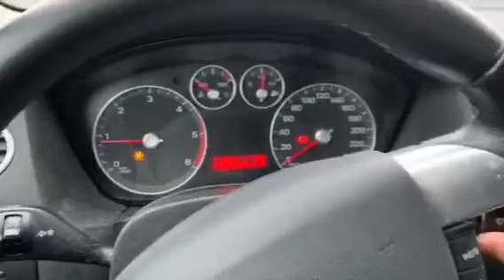01146 Ford Focus 2007 1,6 TDCi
01146
Ford Focus
2007
1,6 TDCi